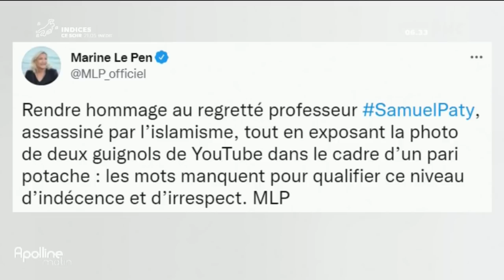Samuel Paty, McFLy et Carlito... Polémique autour de la vidéo de rentrée d'Emmanuel Macron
Dans une vidéo, Emmanuel Macron a rendu hommage à Samuel Paty et s'affiche avec une image de McFly et Carlito. Une différence de tons qui fait polémique